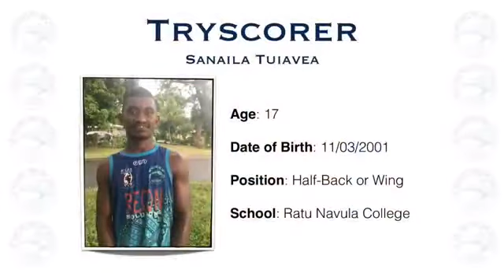Try of the Week - Sanaila Tuiavea West Fiji Dolphins vs Ravoravo Rabbitohs (Under 18s)